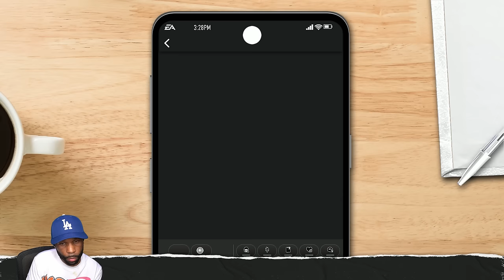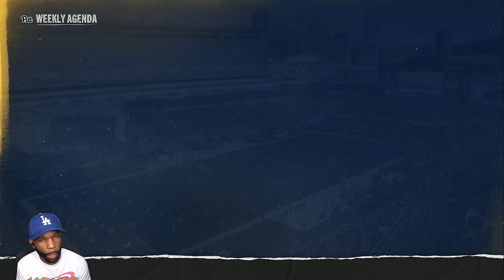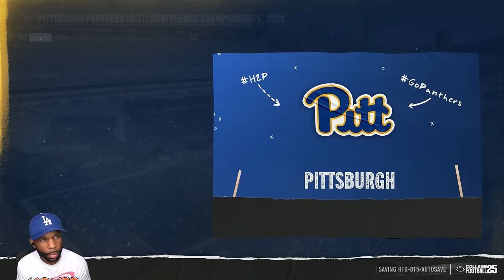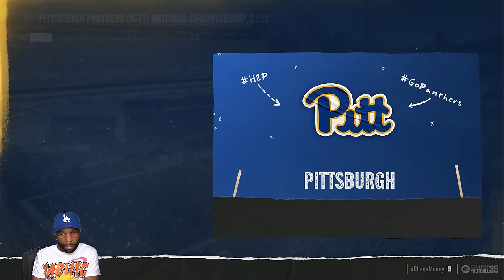THIS IS THE END F**K THIS | College Football 25 Road to Glory ENDING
EA Sports College 25 Road to Glory RB Gameplay and more on the PS5.

Chapters:
0:00 - Coming Up
0:18 - Intro
0:42 - Wake Forest Demon Deacons vs. Pittsburgh Panthers
20:53 - Ending